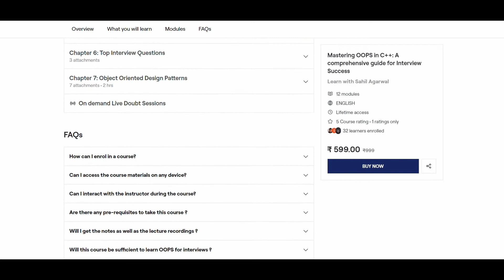Is Placement A Game of Luck OR Skill ?🤔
If you like the content, and feel like that it will benefit you, do enroll🤙

In this video, I have shared my journey on How I cracked my internship offer at D.E.Shaw. Mannier times, we have this confusion that how much does luck play a role in one's internship/placement journey. I am sure that through this video where I have shared my experience, you will get to understand the reality.🤙

🌟tags🌟
how to crack placement
how to crack placement in 3 months
how to crack placement in 1 month
how to crack placement interview
how to crack placement 6 months
how to crack placement in cse
how to crack placement for 2 months
how to crack campus placement interview
how to crack microsoft placement
how to crack campus placement aptitude test
how to crack college placement interview
how to get placement in engineering college
how to get placement off campus
how to get placement in google
how to get placement from tier 3 college
how to get placement in microsoft
how to get placement in 4 months
how to get placement in 3 months
how to get placement in 3rd year
how to get placement ready in 6 months
how to get placement in college
how to get placement ready in 3 months
90 days placement roadmap
3 months placement roadmap
6 months placement roadmap
2 months placement roadmap
dsa roadmap
dsa roadmap 2024
dsa roadmap for interview
dsa roadmap english
dsa roadmap c++
dsa roadmap java
How to get a placement in software company
how to crack internship
how to crack internship in 3 months
how to crack internship in 1 month
how to crack internship interview
how to crack internship in 6 months
how to crack internship in cse
how to crack internship for 2 months
how to crack campus internship interview
how to crack microsoft internship
how to crack campus internship aptitude test
how to crack college internship interview
how to get internship in engineering college
how to get internship off campus
how to get internship in google
how to get internship from tier 3 college
how to get internship in microsoft
how to get internship in 4 months
how to get internship in 3 months
how to get internship in 3rd year
how to get internship ready in 6 months
how to get internship in college
how to get internship ready in 3 months
90 days internship roadmap
3 months internship roadmap
6 months internship roadmap
2 months internship roadmap
dsa syllabus for faang
dsa syllabus for google
dsa syllabus for placement
dsa syllabus for internship
dsa roadmap sahil agrawal
dsa syllabus sahil agrawal
dsa roadmap c++
dsa roadmap java
dsa roadmap english